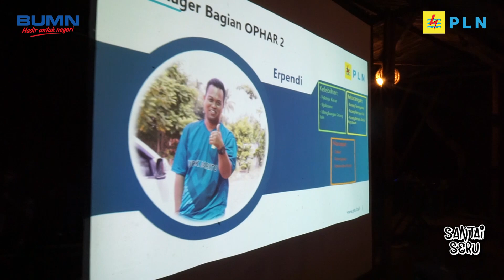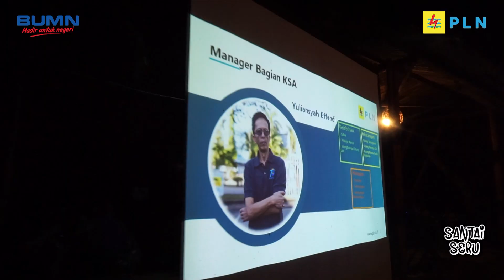Employee Gathering UPDK Barito 2019 (LOKSADO)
Mohon maaf atas keterlambatan perilisan video yang hampir 1 bulan lebih..
Selamat menonton..
Semoga masih teringat suasana kebersamaannya..

Sampai jumpa EG tahun depan.